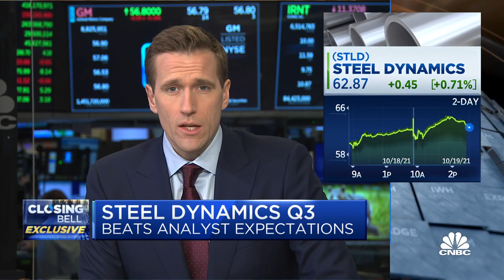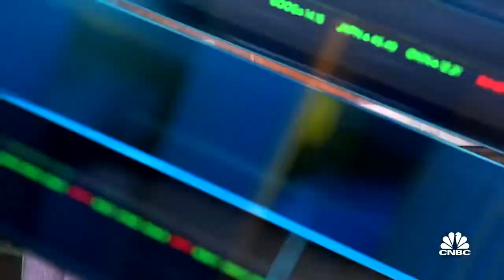Steel Dynamics CEO: Demand is absolutely incredible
Steel Dynamics CEO Mark Millett joins Closing Bell to discuss the steel market and how demand is soaring. "Demand is absolutely incredible, to be honest, through almost every sector that we're in," he tells Wilfred Frost.